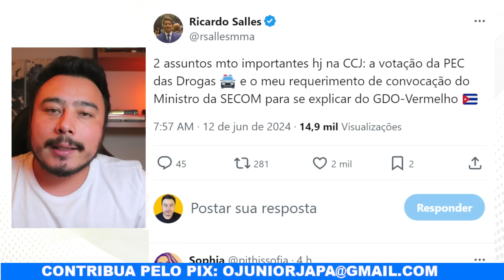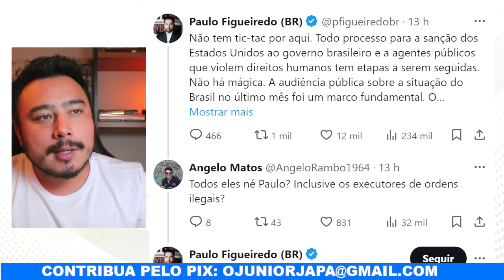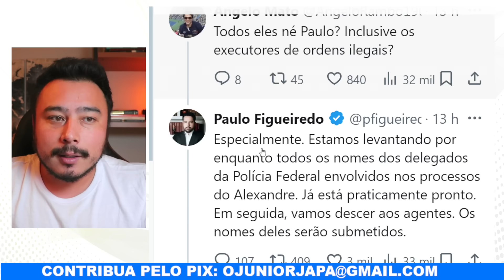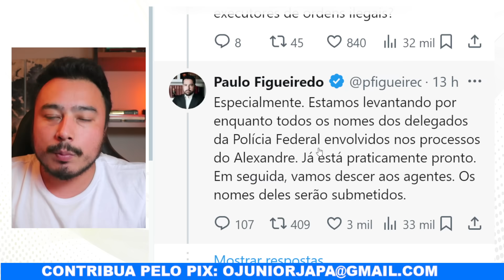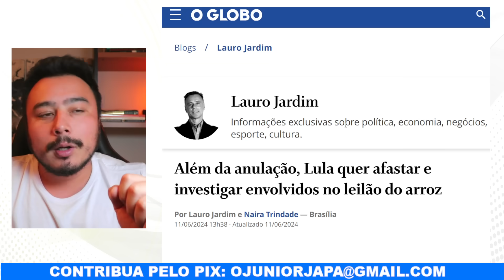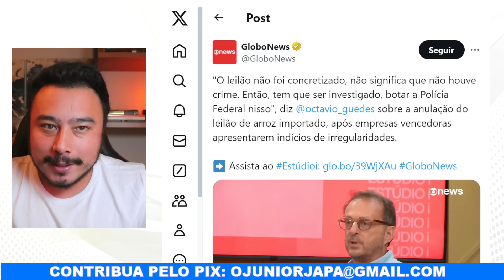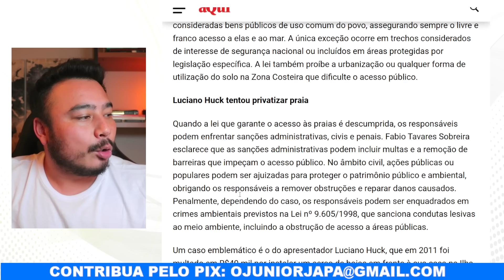PF indicia ministro do Lula + Globo e o Arrozgate + Luciano Huck multado por privatizar praia